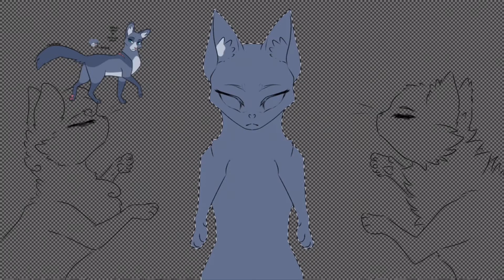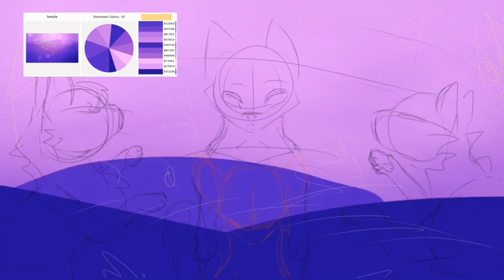Starclan’s Arena 🌟||Thumbnail contest entry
Thumbnail contest entry for ‘Starclan’s Arena’ MAP
For SplashDreamms